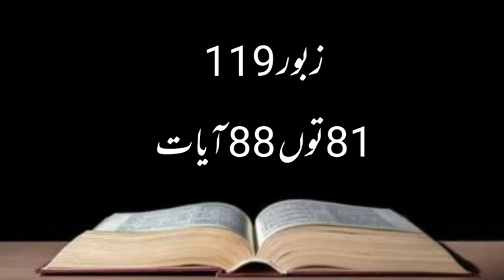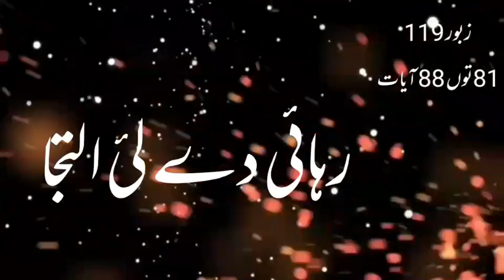رہائی دے لئ التجا || Holy Bible || urdu || hindi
rahai day lai altjza